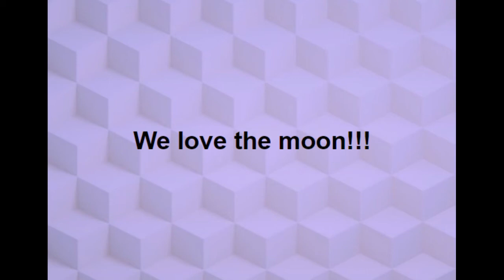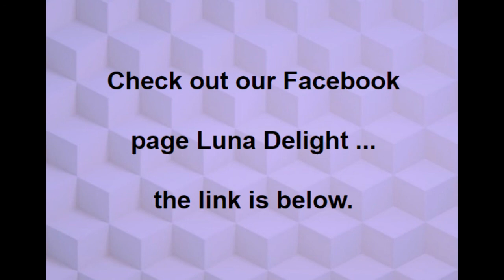Moon Pictures from January 6, 2017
We have been taking pictures of the moon for our blog and Facebook page for years. We are so excited to be able to offer them in video form now!!! Eeeeek! Yay! We sure hope you like it!!
Thanks for stopping by today!
Write us!
Want to do an intro to our video?  Send it to us!  Here’s the script ...
“Hi!  I’m ____________ and you’re watching Doug and Ava!!!  Let’s go!!”

Come meditate and stretch with me at … Free Motion and Feel Good …